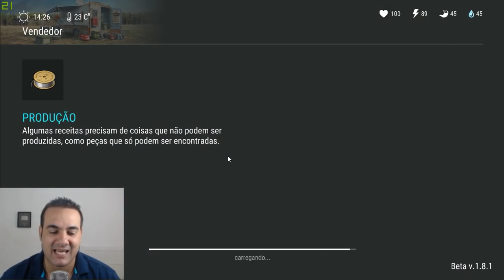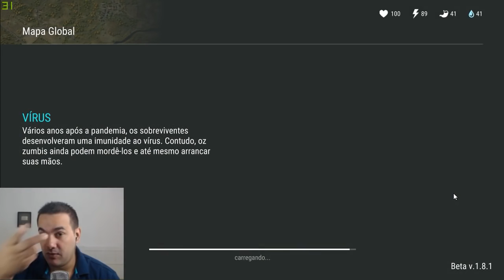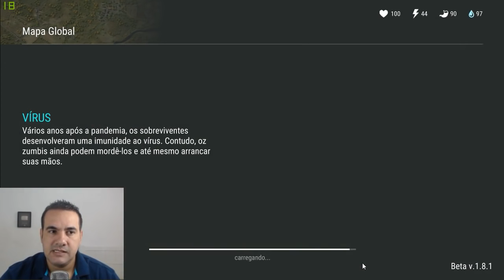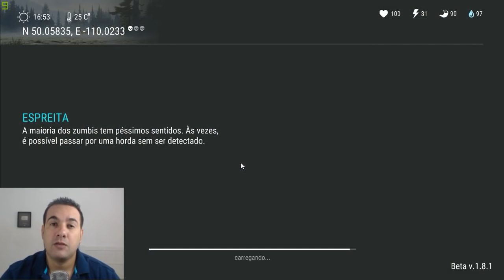LA CASA DE DISQUETE - CIRCUITO + LANÇA GRANADA + 2 CACHORROS + 2 C4 + 10 ARMAS DE FOGO LAST DAY ON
LA CASA DE DISQUETE - CIRCUITO + LANÇA GRANADA + 2 CACHORROS + 2 C4 - LAST DAY ON EARTH SURVIVAL

PROGRAMAS QUE USO EM MEUS VÍDEOS :

PIXEL LAB
PS TOUCH
KINE MASTER
POWERDIRECTOR
AZ SCREEN RECORDER PRO
SCR